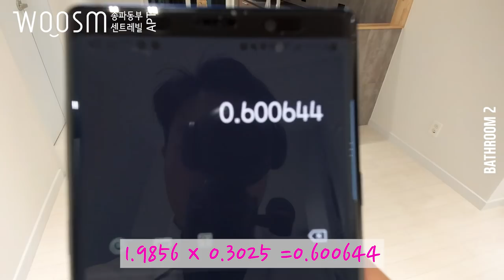송파 동부센트레빌 32평형 아파트 안방 욕실, 거실 욕실 인테리어 웃음건축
안녕하세요.
고객 맞춤 똑똑한 인테리어를 하는 웃음건축입니다!

 "좋아요", "구독" 부탁드려용^^

이번 '송파 동부센트레빌 32평형 아파트 인테리어'
동영상 시리즈는 총 5편으로 구성되어 있습니다.
1. 인트로, 현관
2. 거실, 발코니 확장
3. 안방, 드레스룸
4. 거실 욕실, 안방 욕실
5. 주방

오늘은 제4편 (두구두구두구)
송파 동부센트레빌 32평형 아파트 인테리어
'거실 욕실, 안방 욕실' 편입니다.

욕실~내 스타일에 딱 맞는 욕실에서 샤워하고 반식욕 할 때
그 기분~~캬~~피로가 쫙 풀리는 기분일꺼예요^^ 그 날을 위해 미리
준비하고 계획하고 공부하면 더 만족스러운 욕실을 만드실 수 있습니다!!

자 그럼 한 번 보실까요?

*'욕실'에 대한 자주 하는 질문 LIST
Q.  욕실을 구성하는데 있어 기본적으로 하면 좋은 것들은 무엇인가요?
Q.  욕실이 겨울에 많이 추운데 보일러 공사를 하기엔 부담스러워요. 공사 말고 다른 방법이 없을까요?
Q.  욕실 청소를 하는데 샤워 수전이 짧아 청소가 불편해요. 방법이 없을까요?
Q.  욕실을 예쁘게 마감하는 방법은 무엇인가요?
Q.  조명은 어떤걸 설치하면 되나요?

위와 같은 질문에 좋은 꿀 팁들이 가득합니다.^^

*구조: 거실, 주방, 방 3, 욕실2, 발코니1, 베란다1
컨셉 : 그레이 & 화이트 디자인으로 포인트 색상은 스카이블루
이슈 : 발코니 확장, 발코니창 교체, 대면형 주방

*동영상 플레이 타임

1] 거실 욕실 00:19
1. 타일 선택 tip
2. CLINS 좌변기
3. 스프레이건
4. 슬림 슬라이딩 거울장
5. 매입등, 간접등
6. 보일러 공사없이 욕실 따뜻하게 하는 방법(제습, 환기 기능은 기본)
7. 욕조 마감

2] 안방 욕실 07:30
1. 라지에이터 철거
2. 육가
3. 최소 안방 욕실 사이즈

감사합니다.

다음 편은 이번 시리즈에서 마지막 편이면서도 주거 인테리어의 꽃인5. '주방'편입니다. 많은 기대 바래용^^

"구독", "좋아요" 부담없이 클릭!!

+music_ youtube +
Magic_Chime.
Text Me Records / Grandbanks